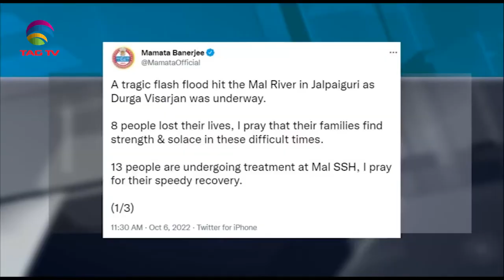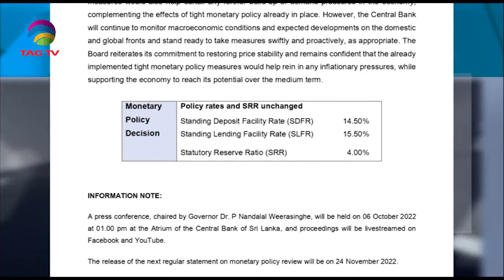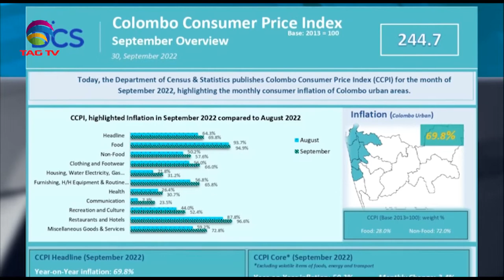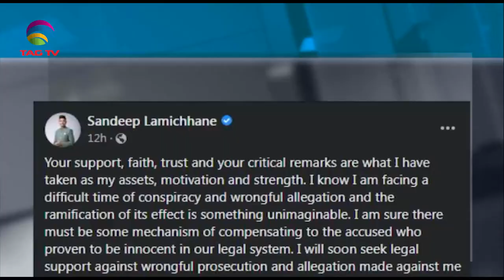South Asia NewsLine, October 06, 2022